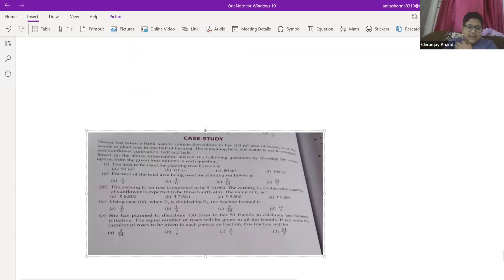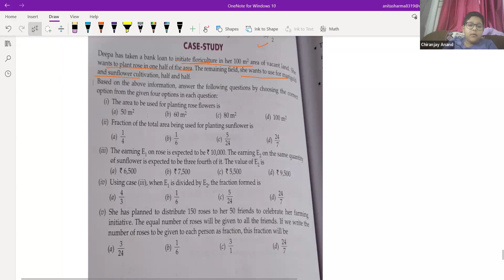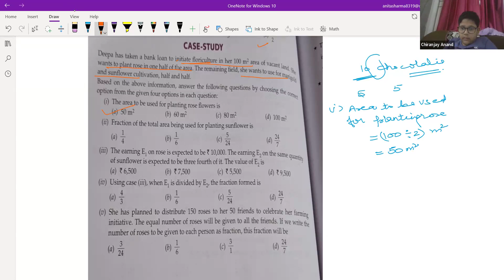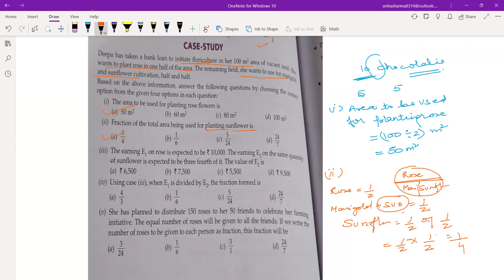Grade 5 Fractions L8